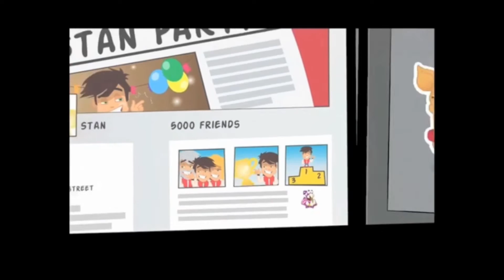Test: Run Sanity - Neuer gelungener Jump&Runner gratis für iPod / iPhone / iPad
Hallo liebe fabela iMag-Zuschauer, Fabian hier, heute mit einem Test zu Run Sanity. Bei Run Sanity handelt es sich mal wieder um eine Runner-App, allerdings eine der gelungenen Sorte. Im Spiel übernehmt ihr die Kontrolle über Stan. Stan ist sehr beliebt und hat jede Menge Freunde. Der Nerd Dux kann das nun so gar nicht ab und schickt Stan seinen Hund auf den Hals. Auf einer Party von Stan pinkelt Dux Vierbeiner nun allen Gästen ans Bein und verwandelt diese ebenfalls in Nerds. Stan kann entkommen ist nun aber auf der Flucht vor dem Köter.

Run Sanity bietet drei Spielmodi. Hauptaugenmerk dürfte auf dem Story-Modus liegen, der 20 Missionen bietet. Die Geschichte wird in netten Comic-Zwischensequenzen erzählt. Darüber hinaus bietet das Spiel noch mit dem Arcade-Modus einen klassischen Endlos-Modus bei dem ihr so weit wie möglich kommen müsst. Sehr interessant ist auch der Challenge-Modus, bei dem ihr eure Facebook-Freunde herausfordern könnt. Hier könnt ihr virtuelles Spielgeld  auf euren Sieg setzen. Auf einer vorgebenen Strecke versucht ihr so schnell wie möglich ans Ziel zu kommen, euer Kumpel tritt anschließend gegen euren Geist an.

Das Gameplay von Run Sanity ist sehr gelungen. Anders als viele aktuelle Runner-Titel haben die Entwickler bei Run Sanity nicht auf eine 3D-Perspektive gesetzt sondern auf klassisches 2D, was diesem Titel sehr gut zu Gesicht steht. In bester Jump&Run-Manier springt ihr über Mülltonnen, Autos, Busse, Fußgänger und andere Hindernisse. Das erledigt ihr mit einem simplen Tap auf den Bildschirm, leichter geht es nicht. Je erfolgreicher ihr über eure Hindernisse springt, desto mehr Geschwindigkeit baut ihr auf und desto höher werden eure Kombos sowie euer Highscore. Dabei solltet ihr noch die zahlreichen überall herumliegenden Münzen einsammeln, mit denen ihr euch im Shop mit neuen Items eindecken könnt, welche das Vorankommen beschleunigen. Auch auf der Strecke gibt es Power Ups, welche euch beispielsweise einen Geschwindigkeitsboost bescheren oder alle Münzen für eine begrenzte Zeit anziehen lassen.

Mein Fazit:
Run Sanity wird keinen Originalitätspreis gewinnen, dafür kann der Titel mit ausgereiftem Gameplay, einer Supel-Simpel-Steuerung und Witz punkten. Run Sanity zählt ohne Zweifel zu den besten Runnern der letzten Wochen. Insbesondere das gute alte Geist-System macht sich sehr gut bei einem Runner-Titel. Das Spiel ist gratis als Universal-App für iPod Touch, iPhone und iPad erhältlich.